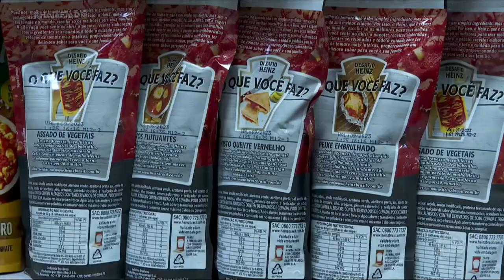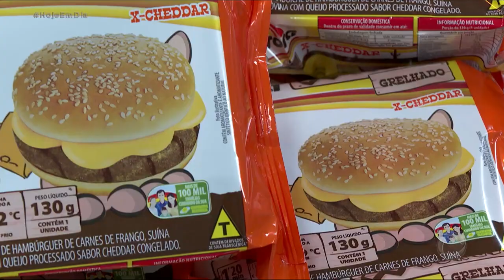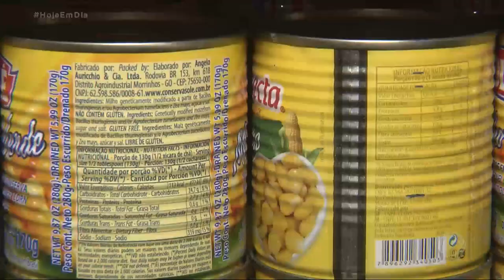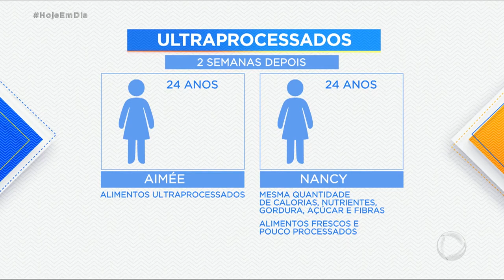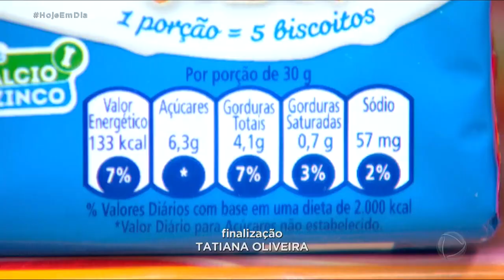Consumir alimentos ultraprocessados aumenta o risco de desenvolver doenças crônicas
Uma pesquisa revelou que nove em cada dez brasileiros consomem alimentos ultraprocessados, como refrigerantes, hambúrguer, salgadinhos, bolachas e macarrão instantâneo. De acordo com o levantamento, 90% deles têm consciência do mal que isso faz à saúde. O programa Hoje em Dia (Record TV) convidou o Dr. Luiz Turatti, endocrinologista do Instituto de Obesidade e Diabetes do Hospital Moriah, para falar sobre o assunto. Confira!